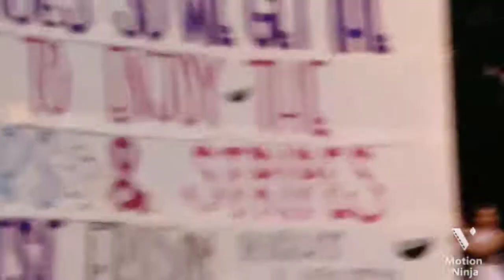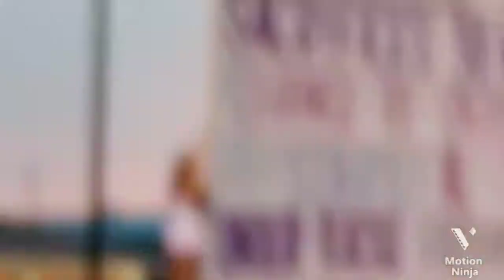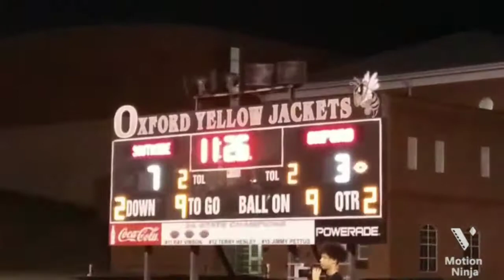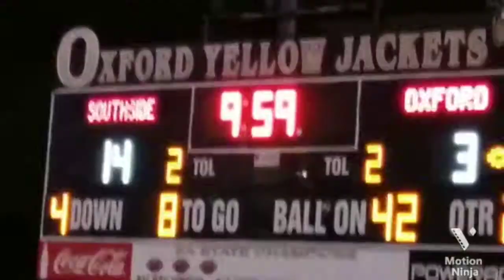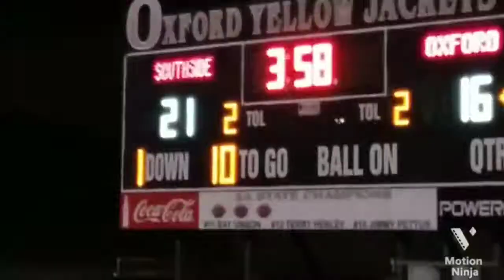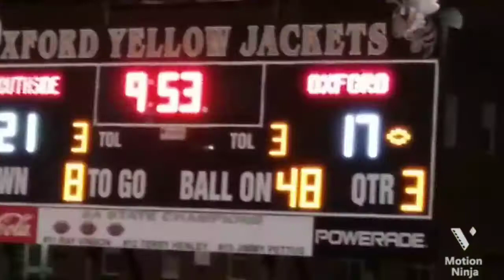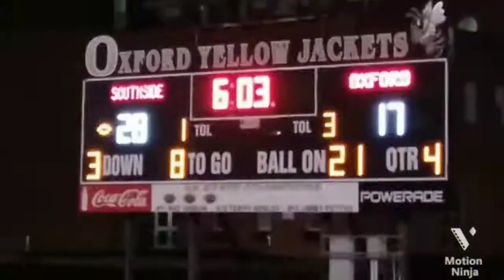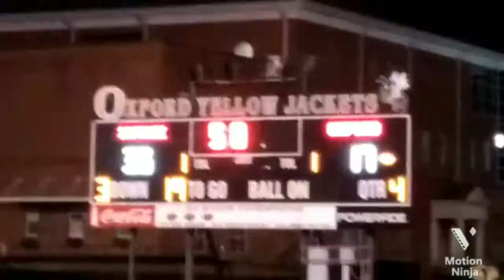Oxford Vs Southside Alabama Highschool Football 2021